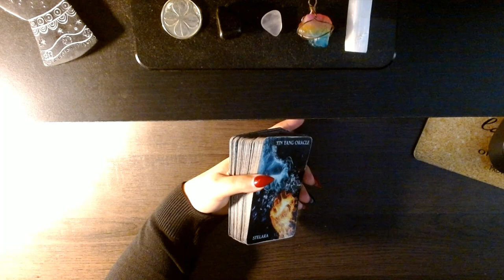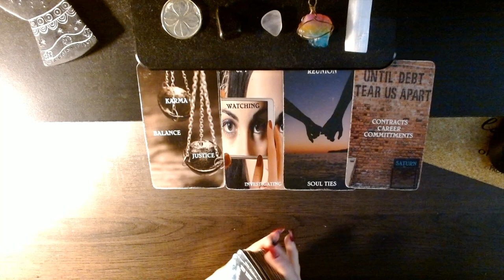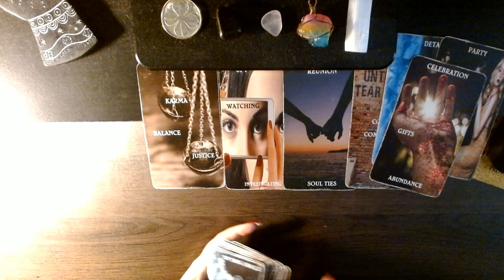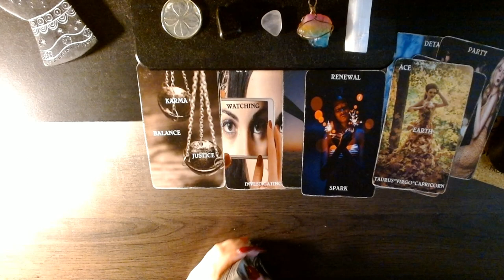Cancer ♋️ - your person is dealing with an earthsign spirit says go spy to find out!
1 question=5.00
5 questions=25.00
10 questions=35.00
1 hour live reading via skype or phone=100.00